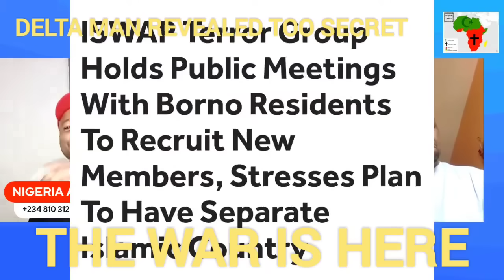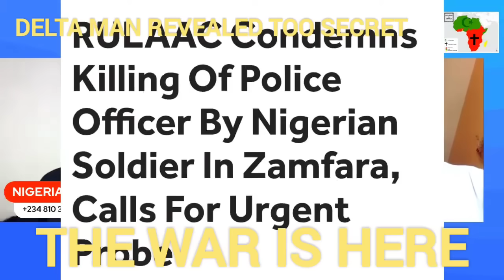Nnamdi Kanu Vindicated As Man Leaked Top Secret About Insecurity In Nigeria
Nigeria News
Simon Ekpa
news Nigeria

Sowore Demands for Nnamdi Kanu release